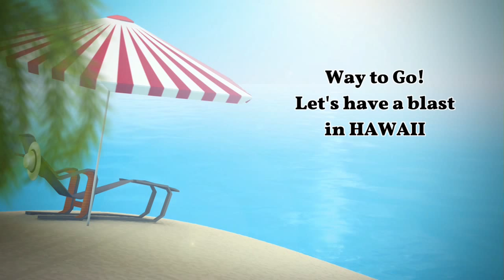Hawaiian Reef Fish ID 2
Many Hawaiian Reef fish that you can easily see while snorkeling in Hawaii.  Identification points showing how to quickly identify these fish.  Watch this BEFORE you go to Hawaii and learn about these fish.  This will make snorkeling many times more exciting.